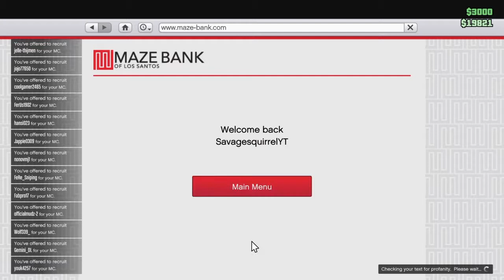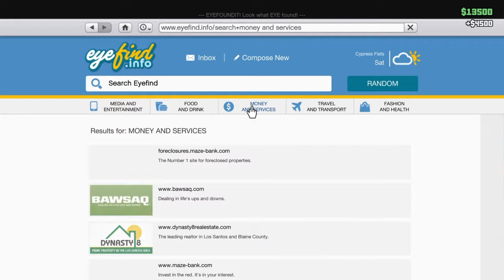GTA 5 funny MONENTS MONTAGE